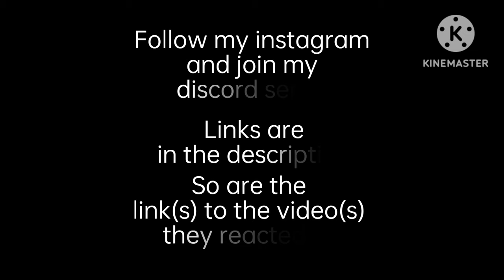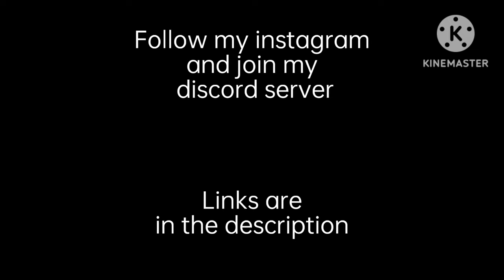Past Emily's reacts to ....